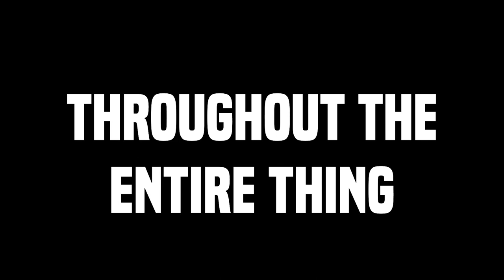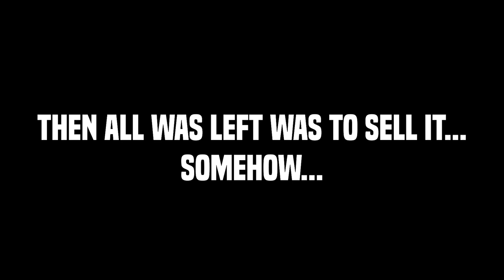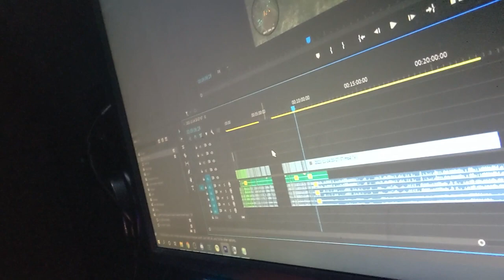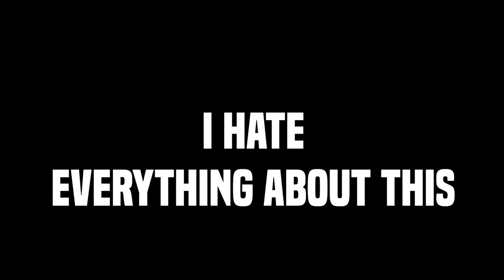The REAL Farming Simulator 2022 Experience Pining™ Away™